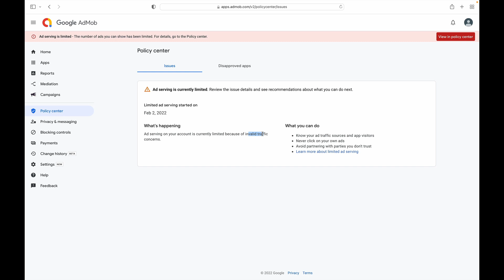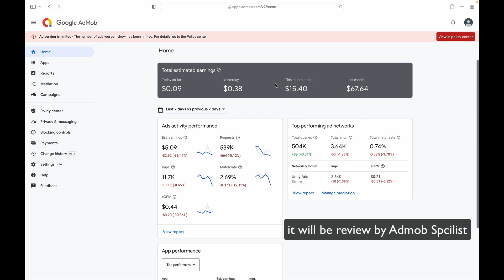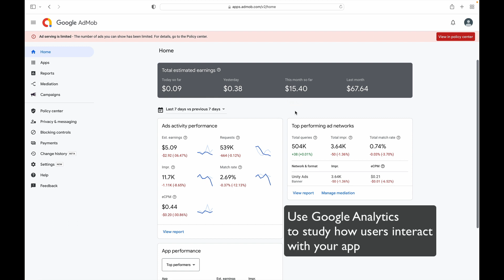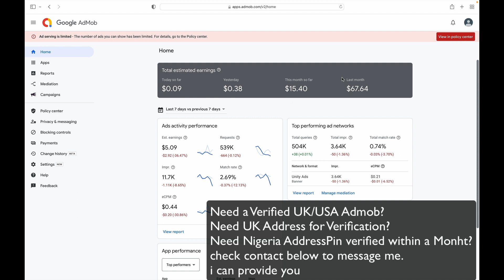How to remove Ad serving limit placed on your Admob account Solved (Live Proof) Fix 2022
(Proof) How to remove Ad serving limit placed on your AdSense account. This video gives you all you need to help get Admob limits removed and protecting your ad accounts from invalid traffic

temporary ad serving limit placed on your adsense account
ad serving has been limited
ad serving has been limited fixed
google adsense ads limit problem solved
adsense
ad limit solution
google adsense ads limit problem solved 2022
ads limit problem fix 2022
adsense ad limit solution